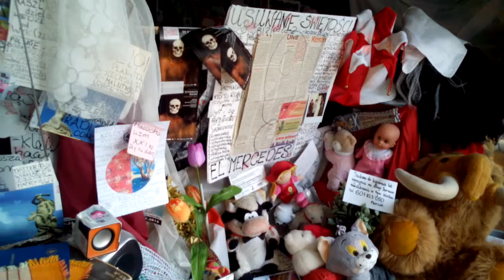DAMY RADĘ,GDY MAZUR ZA DORADZANIE NA STRONĘ PEPICZKÓW PRZEPĘDZIMY I PO LICHWIE!!!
12 VII 2016/-CONCHITA RADIO EXTRA//---MAKRYNA MIECZYSŁAWSKA JECHAŁA PEWNIE DO SAMEGO RZYMU NA DOBRYM WOZIE. ,NIESIONA PRZEZ BARDZO WIELU MURZYNÓW DIABŁA//-CZY MAKRYNA JECHAŁA DO PAPIEŻA Z MISJA JAKĄŚ,CZY GŁOSIŁA PO DRODZE DO RZYMO--ŁACINY PRAWDĘ Z PISMA ŚWIĘTEGO BIBLII?Z PEWNOŚCIĄ,-NIE!EDUKACJA W RADIU CONCHITA EXTRA,TO COŚ BARDZO ZNANEGO,ŻE LUDZIE WIEDZĄ IŻ KAŻDY NAUCZYCIEL .TEŻ NAWET MUSI SIĘ DOKSZTAŁCAĆ!/CHCIAŁ,CZY,-NIE,TO I TAK DOŚWIADCZENIE CZYNI MISTRZA!NAWET,GDY NAUCZYSZ SIĘ KILKU JĘZYKÓW OBCYCH DOBRZE JEST,ABYŚ DALEJ UCZYŁ TEŻ KOGOŚ INNEGO,ABY SIĘ ZAPRAWIĆ W BOJU!//PIERWSI CHRZEŚCIJANIE,GDY SZLI GŁOSIĆ DWÓJKAMI,BO JEZUS 72-U WYSŁAŁ PO DWU,ABY SZLI OD DRZWI DO DRZWI//-WTEDY OWI CHRZEŚCIJANIE ZAPRAWIALI SIĘ W BOJU O WIARĘ!!!//SZATAN NIE ŚPI I PRAKTYCZNIE DIABEŁ ZAWSZE DZIAŁA,ŻE CIĘŻKO BARDZO BYŁO UTRZYMAĆ SIĘ PIERWSZYM CHRZEŚCIJANOM W WIERZE ZE WZGLĘDU NA PRZEŚLADOWANIA CHOĆBY//-NATOMIAST ŻYDOM TEŻ BYŁO W OGÓLE NAWET I PRAWDĘ POZNAĆ O CHRYSTUSIE,GDY SAMI SOBIE NABRUŹDZILI I CHRYSTUS BYŁ NOWOŚCIĄ DLA NICH,CHOĆ NIE MUSIAŁ JEZUS CHRYSTUS BYĆ NOWOŚCIĄ ZE WZGLĘDU NA 312 PROROCTW,KTÓRE SIĘ NA NIM SPEŁNIAŁY!/-BADAJCIE PISMA,CZY TAK SIĘ RZECZY MAJĄ,-BIBLIA!!!//GŁOSILI WIĘC ZE WZGLĘDU NA WYDANIE ŚWIADECTWA O CHRYSTUSIE I SAMI SIĘ W WIERZE WZMACNIALI//APOSTOŁ PAWEŁ ZABRAŁ DO GŁOSZENIA NAWET MŁODEGO TYMOTEUSZA/-DOBRZE ZROBIŁ!!!//WIEDZA Z PISM WZRASTAŁA/-WIARA TEŻ WZRASTAŁA//-TAK WSPANIALE WYKSZTAŁCENI ŚWIADKOWIE JEZUSA CHRYSTUSA/-ŚWIADKOWIE JAHWE/-ŚWIADKOWIE BOŻY NIE POTRZEBOWALI W KONSEKWENCJI WZRASTANIA W WIERZE UPEWNIENIA W POSTACI CUDÓW DLA POPARCIA,ŻE SA NA DOBREJ DRODZE,BO DUCH JAHWE I TA CIĄGLE ICH WSPIERAŁ W DZIAŁALNOŚCI GŁOSZENIA EWANGELII O CHRYSTUSIE CO DO NADCHODZĄCEGO KRÓLESTWA JEGO!!!PSALM 110 MÓWI PROROCZO WŁAŚNIE,ŻE JAHWE DAŁ MU PANOWANIE I WŁADZĘ NAD ZIEMIĄ/ CZY CHCESZ TERAZ PRZYŁĄCZYĆ SIĘ DO ZBORU,KTÓRY GŁOSI,AŻ DO SAMIUTKIEGO KOŃCA TEGO ZŁEGO SYSTEMU RZECZY?,-ZAPRASZAM/-ZAPRASZAMY PAŃSTWA BARDZO SERDECZNIE SIĘ PRZEKONAĆ,ŻE W ISTOCIE SKORO BIBLIA JEST SPÓJNA LOGICZNIE,TO NIE MA INNEJ DROGI ZBAWIENIA,JAK TA,DROGA BOŻA DROGA:NIE W LEWO,NI W PRAWO NIE ZBACZAJ JUŻ Z NIEJ!!!/CZASEM TRZEBA PRZEJŚĆ PRYSZNIC OŻYWCZYCH WÓD PŁYNĄCYCH ZE SŁOWA BOŻEGO:HEJ PRAGNĄCY,PRZYJDŹCIE TU,-WODĘ ŻYCIA DARMO PIĆ. !/-ZAPRASZAMY!!/-JESZCZE NIGDY NIE BYŁO TAK DOBRZE ,JAK TERAZ W XXI WIEKU,ŻE PRAWDY BIBLIJNE MOŻNA POZNAWAĆ W INTERNECIE,A POTEM MOŻNA PRZEKAZYWAĆ DALEJ JAKO ŚWIADKOWIE POWTARZAJĄC RANO,W POŁUDNIE,WIECZOREM,CZY NAWET IW NOCY! GDZIE NIE MA MIŁOŚCI,TO ŻADNA WIEDZA NIE MA WARTOŚCI//PUSTE I PRÓŻNE SŁOWA U LOCH NA ROZRODZIE 500+!!! PAŃSTWO DA//SPANIE ZA DARMO NAUKA ZA DARMO WSZYSTKO ZA DARMO,GDY LIDKA MUSIAŁA ODPRACOWAĆ KIEDYŚ,A DZIADUKI CHCĄ I CHCĄ//! DZIKA REPRYWATYZACJA MIESZKAŃ!/ZŁODZIEJE MIESZKAŃ//AFERA W WARSZAWIE!CWANIAKI MUSZĄ SPORO SIĘ UCZYĆ,ABY NABRAĆ KOGOŚ? TAK!!